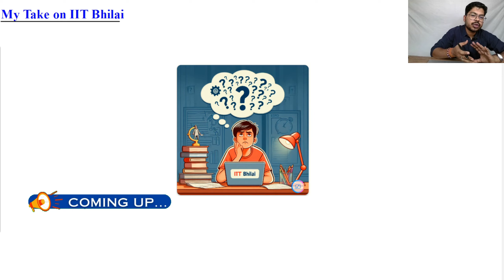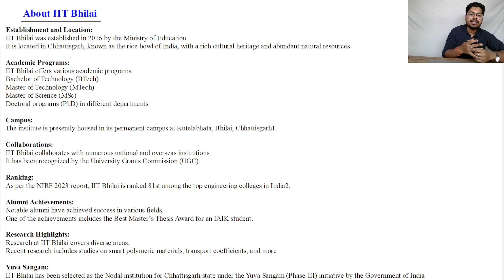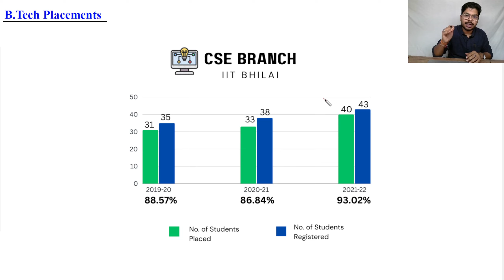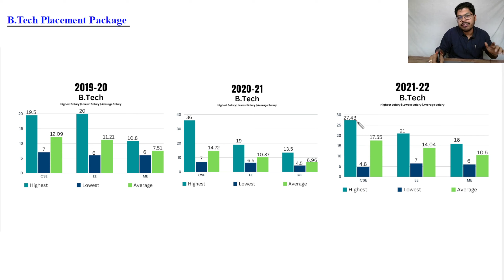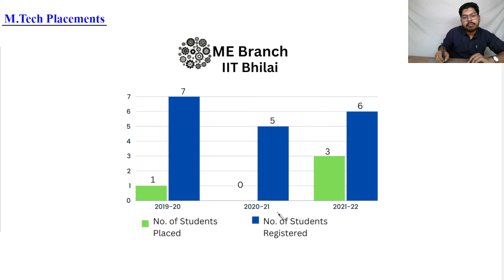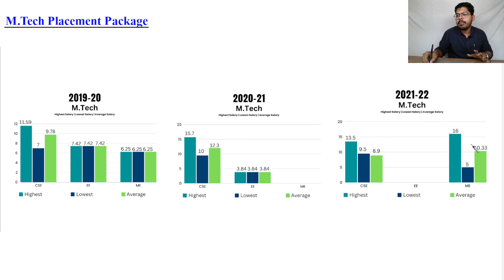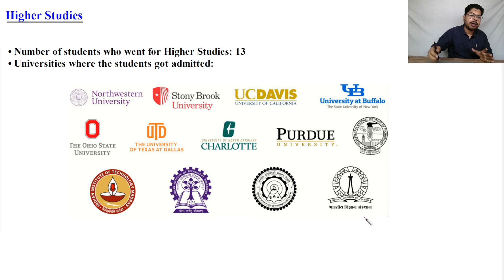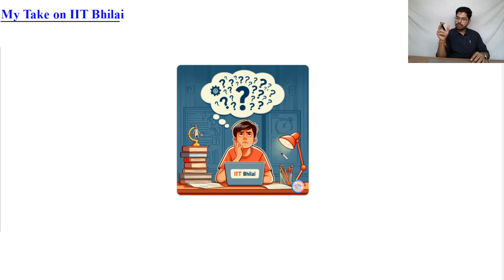IIT Placements 2024 | IIT Highest Package to IIT Lowest Package | Session 1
So this new IIT is claiming to have 100% placements in the CSE branch. Let us see what in this iit placement 2024 decline is there or not. Also, we will see the iit placements reality of this particular iit. Also, we will see the iit placement packages for all the branches. We will check if this particular IIT placement recession is there or not.

I. GATE Doubt Solving Group
II. Pages
III. Telegram Channel
01:08 - IIT Bhilai placements
02:04 - About IIT Bhilai
02:47 - IIT Bhilai CSE Placements BTech
03:14 - IIT Bhilai EE Placements BTech
03:40 - IIT Bhilai ME Placements BTech
04:21 - IIT Bhilai placement btech
05:22 - IIT Bhilai package Btech
06:30 - IIT Bhilai Mtech placements CSE
07:03 - IIT Bhilai Mtech placements EE
07:30 - IIT Bhilaia Mtech placements me